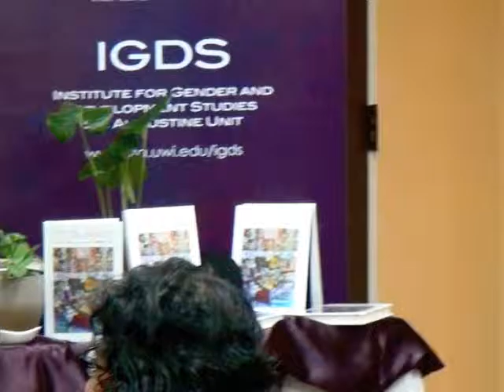IGDS Book Launch — Dr. Angelique V Nixon Part 1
Apologies in advance for technical and sound issues at the beginning of this recording.

IGDS Book Launch of RESISTING PARADISE: Tourism, Diaspora, and Sexuality in Caribbean Culture by Dr. Angelique V. Nixon, Lecturer, IGDS with Review by Dr. Lyndon K. Gill, Assistant Professor, University of Texas, Austin.
Faculty of Science and Technology Board Room
The University of the West Indies
St. Augustine Campus, Trinidad and Tobago

RESISTING PARADISE
Tourism, Diaspora, and Sexuality in Caribbean Culture

Dr. Angelique V. Nixon
A study of the sexual-cultural politics of tourism and how Caribbean writers, artists and activists resist the powerful production of paradise.

Resisting Paradise explores the import of both tourism and diaspora in shaping Caribbean identity. It examines Caribbean writers and others who confront the region's over dependence on the tourist industry and address the many ways that tourism continues the legacy of colonialism. And it interrogates the relationship between culture and sex within the production of "paradise" and investigates the ways in which Caribbean writers, artists, and activists respond to and powerfully resist this production. Resisting Paradise places emphasis on the Caribbean people and its diasporic subjects as travelers and as cultural workers contributing to alternative and defiant understandings of tourism in the region. Through a unique multidisciplinary approach to comparative literary analysis, interviews, and participant observation, this study analyzes the ways Caribbean cultural producers are taking control of representation. While focused mainly on the Anglophone Caribbean, it covers a range of territories including Antigua, the Bahamas, Grenada, Haiti, Jamaica, as well as Trinidad and Tobago, to deliver a potent critique.

"A deeply insightful reading of the ways Caribbean cultural workers from inside and outside the region negotiate the complexities of tourism and critique controlling cultural myths about the Caribbean as paradise. But as importantly, Nixon takes us beyond tourism's double-bind and shows how writers and artists offer counter-narratives to exploitative tourism and neocolonialism that are grounded in resistance culture, shared histories, and diasporic connections. Resisting Paradise is an inspiring study, full of hope and love for the Caribbean, offering us new ways of thinking about ethical tourism and Caribbean freedom."
— Kamala Kempadoo
Department of Social Science, York University and
Author of Sexing the Caribbean: Gender, Race, and Sexual Labor.

"Whether rooted resident, mobile diaspora, or open-eyed tourist, we all have something to learn from Resisting Paradise, Angelique Nixon's empirically elegant and fiercely honest inquiry into the discursive, sexual, and material effects of tropical paradise. She teaches us how Caribbean cultural producers have created alternative ways of resisting and rerouting the damaging cultural, ecological and spiritual effects of tourism."
— Mimi Sheller
Author of Consuming the Caribbean: From Arawaks to Zombies; Tourism Mobilities: Places to Play, Places in Play; and Citizenship from Below: Erotic Agency and Caribbean Freedom

Dr. Angelique V. Nixon is a writer, artist, teacher, scholar, activist, and poet -- born and raised in The Bahamas. Her research, cultural criticism, and poetry have been published widely. She strives through her activism, writing, and art to disrupt silences, challenge systems of oppression, and carve spaces for resistance and desire. Angelique holds a Ph.D. in English from the University of Florida (2008), where she specialized in Caribbean and African diaspora literatures, Caribbean and postcolonial studies, women’s studies and gender research. She is the recipient of a number of awards including a postdoctoral fellowship in Africana studies at New York University (2009) and a Fulbright Scholar Grant (2014). Her scholarly book Resisting Paradise: Tourism, Diaspora, and Sexuality in Caribbean Culture was recently published by the University Press of Mississippi Press (2015). Her current research areas include feminist praxis and discourse, Caribbean sexualities, sexual labour and social justice movements. She is a Lecturer at the Institute for Gender and Development Studies.

@sistellablack    twitter/instagram
sta.uwi.edu/igds/AngeliqueVNixon.asp